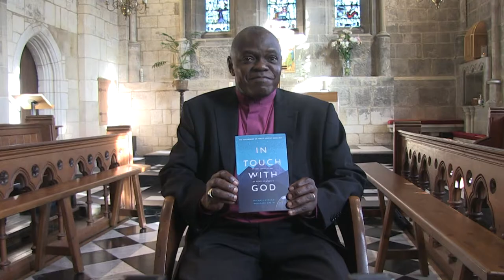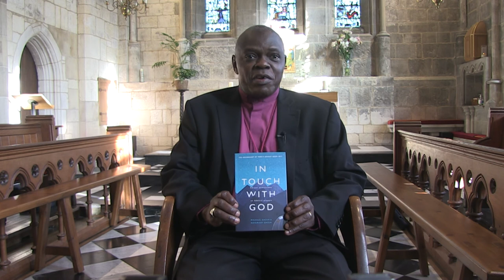In Touch With God - Archbishop Sentamu's Advent Book 2017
John Sentamu, Archbishop of York, introduces his Advent Book for 2017 - In Touch with God by Michael and Rosemary Green